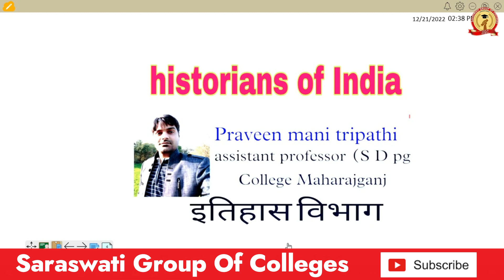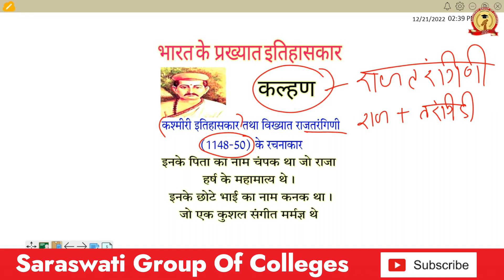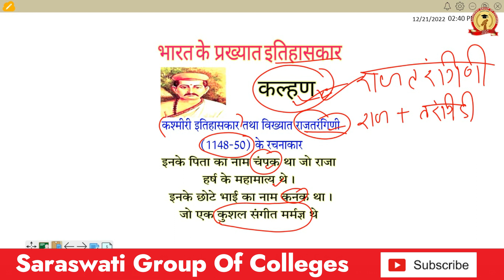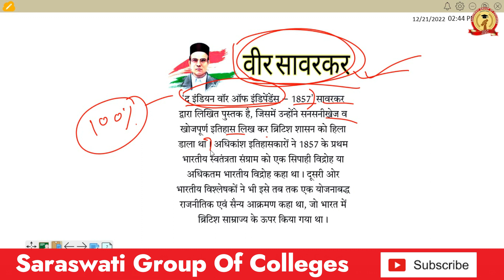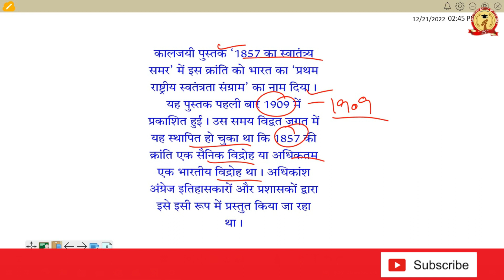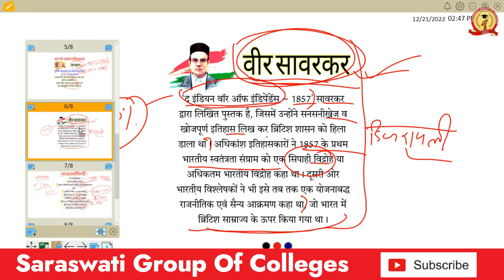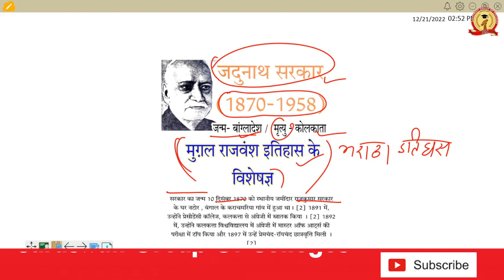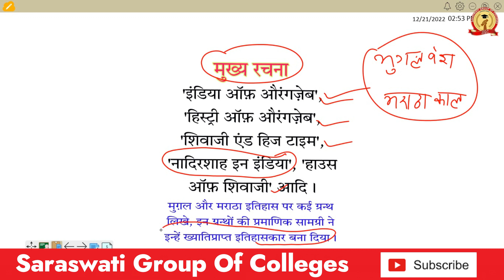B.A. - I Semester History Major || Historians of India || Praveen Mani Tripathi Sir || Slide-1